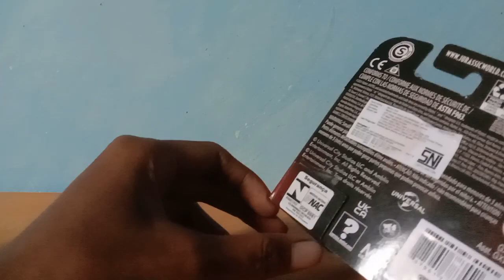Review#58: Jurassic World Snap Squad attitude Stegosaurus.